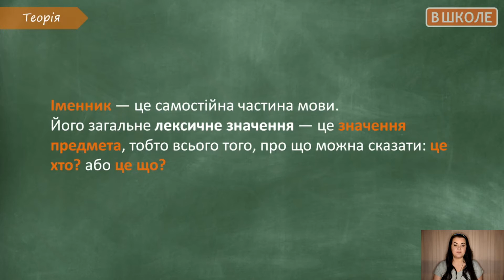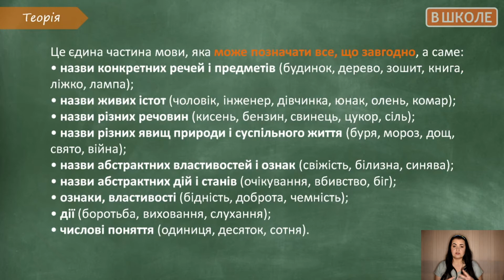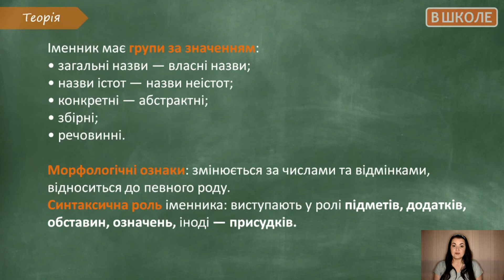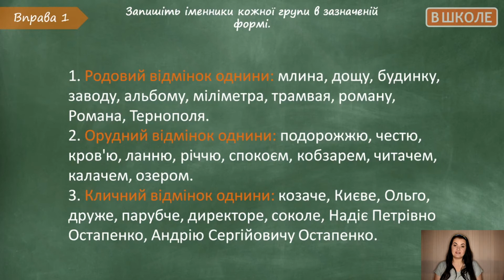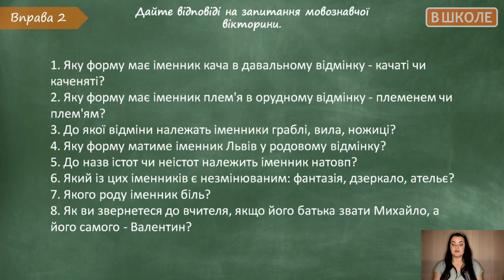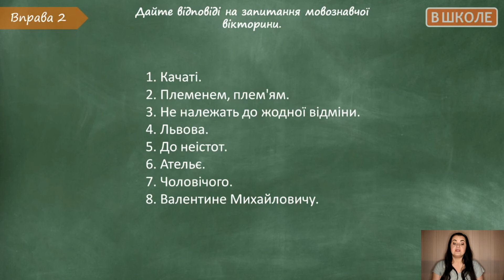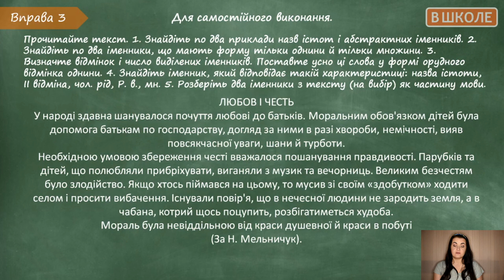#39. Узагальнення вивченого з теми "Іменник"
На цьому уроці ви розглянете тему 6 класу з української мови -  Узагальнення вивченого з теми "Іменник". Для закріплення матеріалу виконуйте завдання для самостійного опрацювання.

00:00 - Теорія
03:02 - Вправа 1
05:24 - Вправа 2
08:10 - Вправа 3 (Самоконтроль)